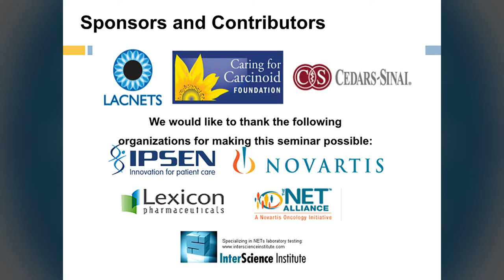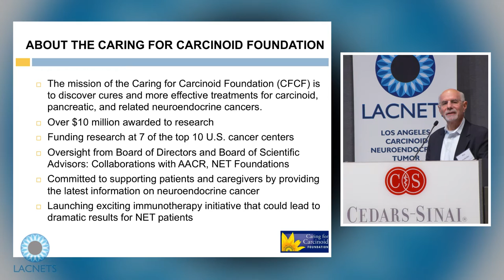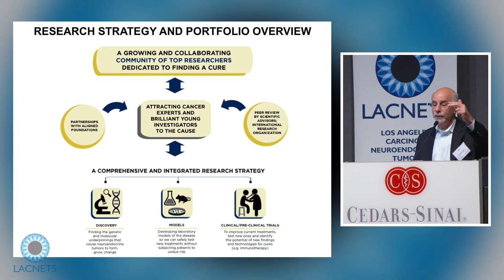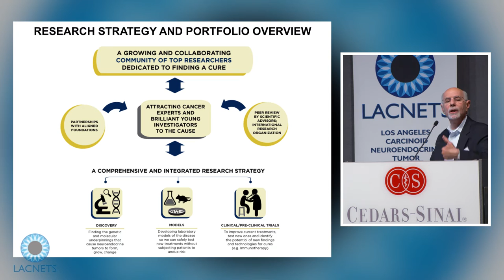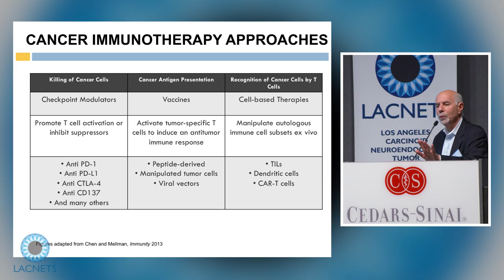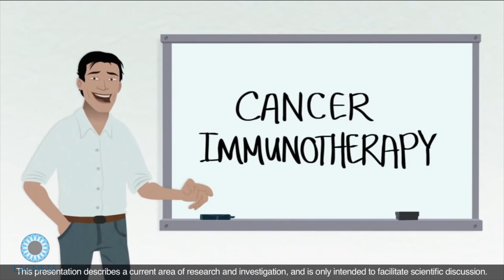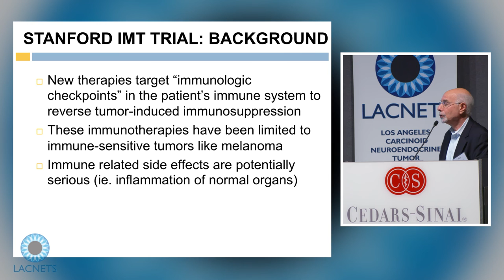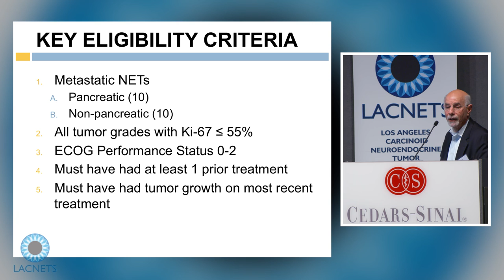(4) Emerging Treatment Modalities - Ron Hollander - LACNETS CFCF 2015 NET Conference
PART 4 2015 Neuroendocrine Tumor Patient & Caregiver Educational Conference

LACNETS & Caring For Carcinoid Foundation 2015 Neuroendocrine Tumor Patient & Caregiver Educational Conference @ Cedars-Sinai Medical Center June 27, 2015

Los Angeles Carcinoid Neuroendocrine Tumor Society (LACNETS)

PART 4:  Emerging Treatment Modalities:  Ron Hollander, CFCF (moderator);  Immunotherapy To NETs: CFCF Strategy: Ron Hollander, CFCF